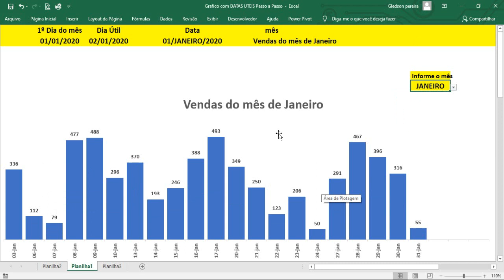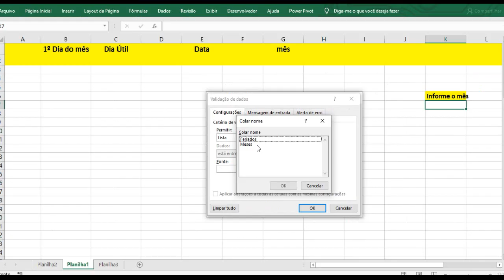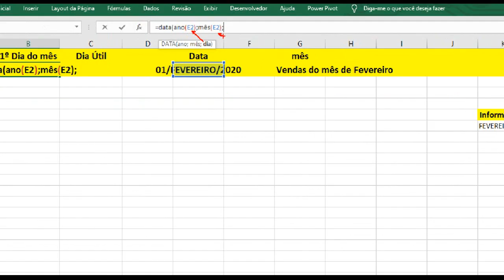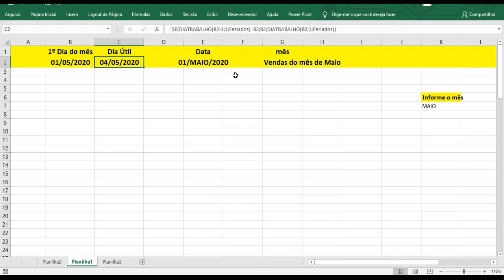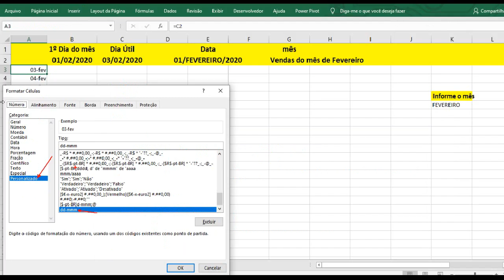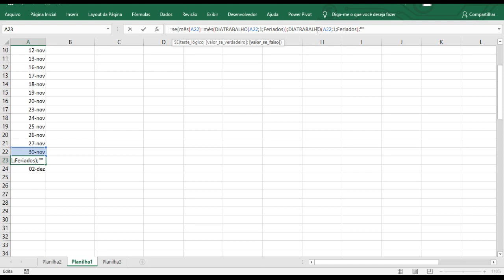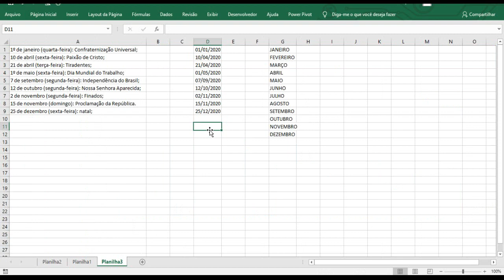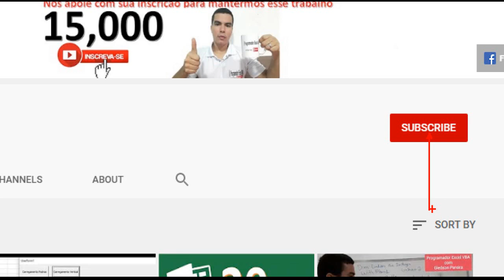Aprenda Criar Grafico Somente com os Dias Uteis do Mes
Aprenda Criar Grafico Somente com os  Dias Uteis do Mes no Excel Passo a Passo

Nesse vídeo lhe ensino passo a passo a criar gráfico no Excel somente com os dias Uteis, de acordo com o mês selecionado é retornado somente os dias uteis das nossas vendas em nosso grafico no excel, aprenda passo a passo fazer isso de forma simples e prática.

Bons estudos,